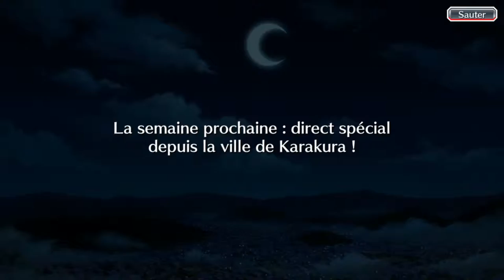Bleach Brave Souls ep36 - HS Flanerie